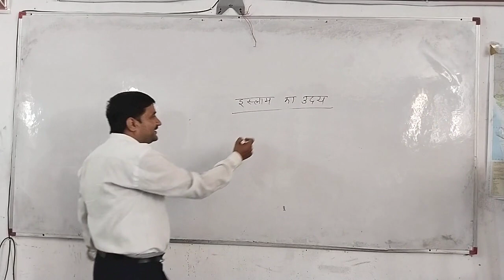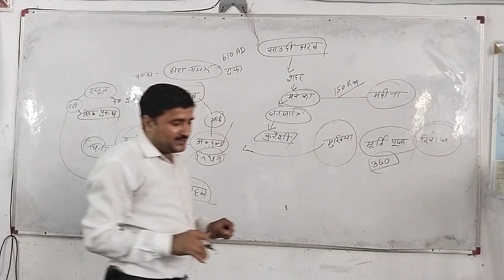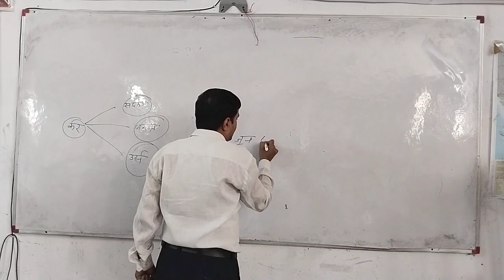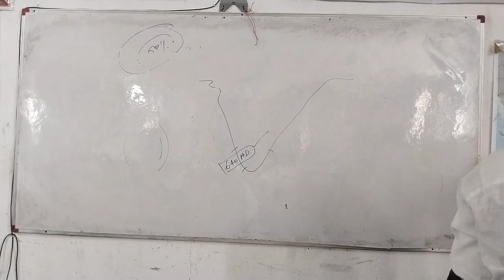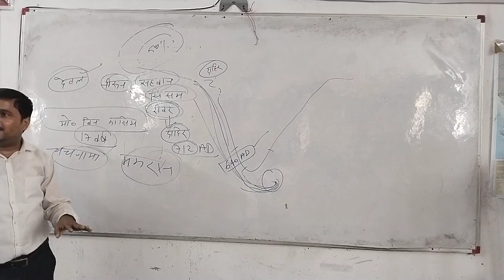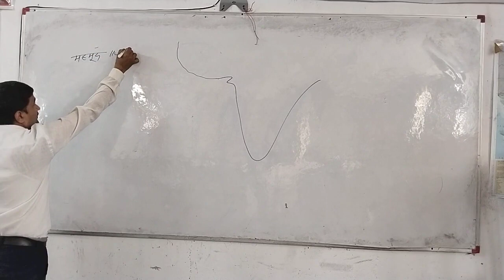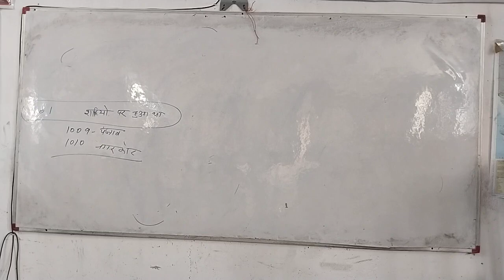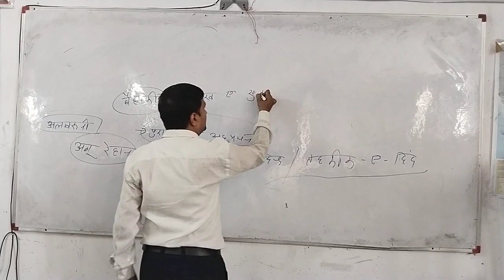Anc. + Med. His.- Turk + Arab invasion, Delhi Sultanate - by S.S Tiwari Sir